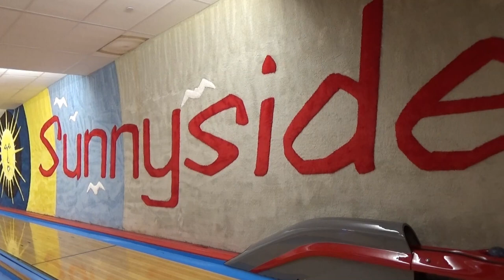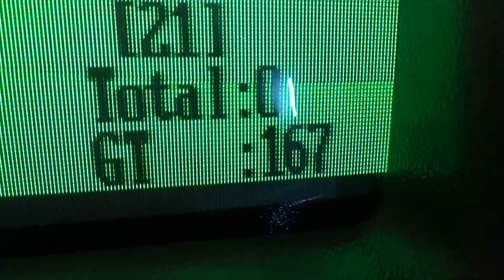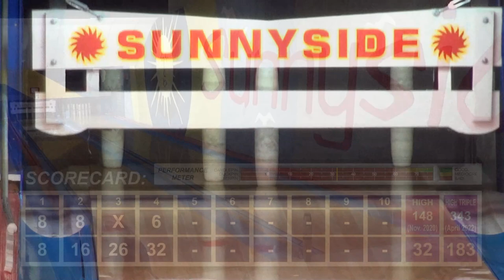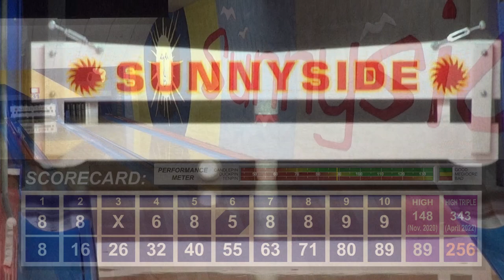Watch Me Suck at Bowling! (Ep #328) Sunnyside Bowladrome (Danvers, MA)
Candlepin bowling from Sunnyside Bowladrome in Danvers, Massachusetts.